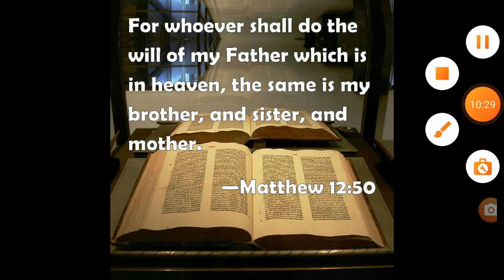DO WE CARE ABOUT THE 2/3RDS?